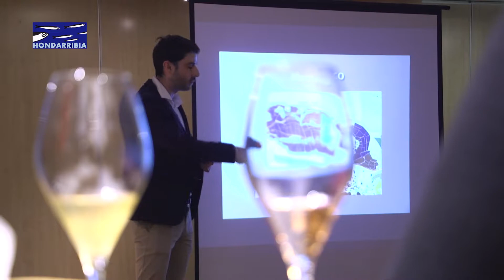Hondarribia Jornadas de Maridaje 2019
Las XVI Cenas de Degustación y Maridaje llegaron fieles a su cita en Hondarribia, con un programa en torno a grandes vinos y la buena mesa, que se inició el viernes, 8 de noviembre, en el Restaurante Sebastián y finalizó el 30 de noviembre en el Mahasti Wine Bar del Hotel Villa Magalean.

Las jornadas, organizadas por la Asociación de Hostelería de Hondarribia con la colaboración del Ayuntamiento de la ciudad, se extiendieron durante todo el mes de noviembre, y en las cenas de maridaje tomaron parte los restaurantes Sebastián, Sugarri, hotel Jaizkibel, Arraunlari Berri, Abarka y Mahasti del hotel Villa Magalean.
Vinos de Ribera del Duero, Menorca, Rioja, Burdeos, Saint Emilion, Priorat, Champagne, Ribera Sacra... maridaron los distintos menús y talleres del programa, que se rigiero por el siguiente calendario:

XVI Cenas de Degustación y Maridaje · Uztartzeko Jardunaldiak

HONDARRIBIA, gusto por la gastronomía
VIERNES, 8 DE NOVIEMBRE
Restaurante Sebastián.
55 € IVA incluido

Restaurante Arraunlari Berri.
50 € IVA incluido

Hotel Río Bidasoa.
50 € IVA incluido

Restaurante Sugarri del Hotel Río Bidasoa.
50 € IVA incluido

Restaurante Hotel Jaizkibel.
70 € IVA incluido

Abarka Jatetxea.
60 € IVA incluido
Restaurante Mahasti Hotel Magalean.
75 € IVA incluido

75 € IVA incluido

Abarka Jatetxea.

60 € IVA incluido

75 € IVA incluido

75 € IVA incluido